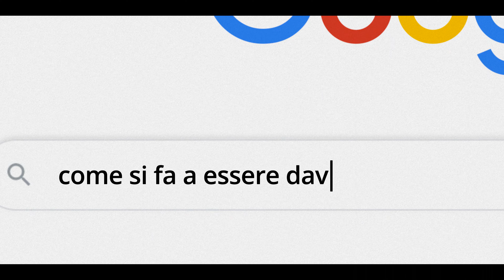Em Busca do Algoritmo da Felicidade (Temporada 1 legendado) | Trailer em Português | Netflix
Alessandro Cattelan sai em busca da felicidade em entrevistas e experiências únicas com convidados famosos como Paolo Sorrentino e Roberto Baggio.

Em Busca do Algoritmo da Felicidade, série documental italiana Netflix em 6 episódios com produção da Fremantle, estará disponível só na Netflix em 18 de março. Escrita e estrelada por Alessandro Cattelan.

Roberto Baggio, Geppi Cucciari, Elio, Francesco Mandelli, Paolo Sorrentino e Gianluca Vialli  protagonizam ao lado de Cattelan os 6 episódios da série, que chegará a mais de 190 países onde o serviço está disponível. Depois que a filha Nina questiona inocentemente “Papai, como podemos ser felizes?”, Alessandro recebe a ajuda de grandes nomes do esporte, do cinema, da música e da televisão para responder essa pergunta aparentemente simples sob diferentes pontos de vista (um para cada episódio).

Cattelan viajou pela Itália e por outros países para encontrar a resposta, confrontando e compartilhando experiências únicas com seus companheiros, dando vida a essa história sobre os elementos da felicidade. Em uma configuração original, fora dos estúdios de TV, Cattelan experimenta novas formas de comunicação e, acima de tudo, revela um lado que nunca havia mostrado.

Em Busca do Algoritmo da Felicidade
Trailer em Português (Temporada 1 legendado)
Netflix

Estreia na Netflix em 18 de março de 2022

Variedades e diversão, Comédia, Talk Shows, Italianos, Comédias para a TV, Alto-astral, Talk show, Bem-estar, Celebridades, Série
Alessandro Cattelan, Bellone, Consonni

A12 Não recomendado para menores de 12 anoslinguagem imprópria, temas sensíveis